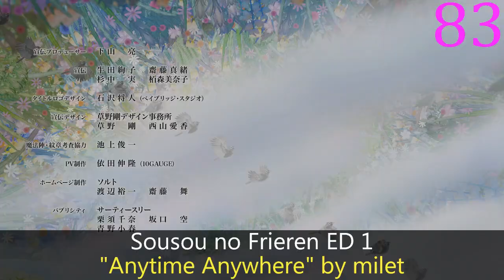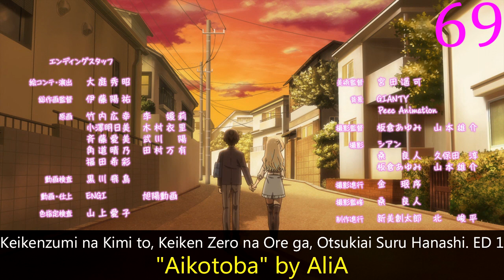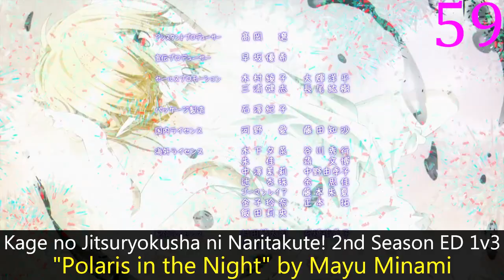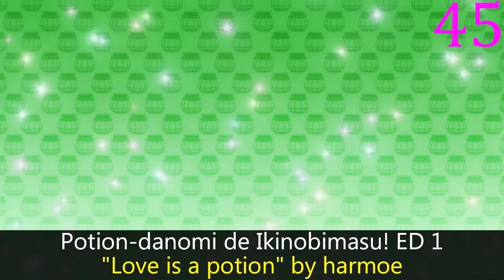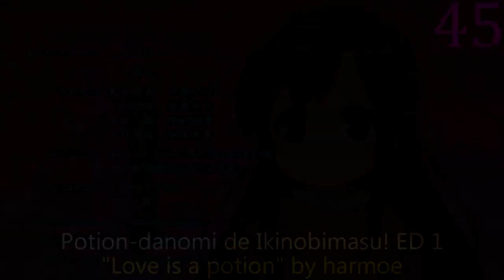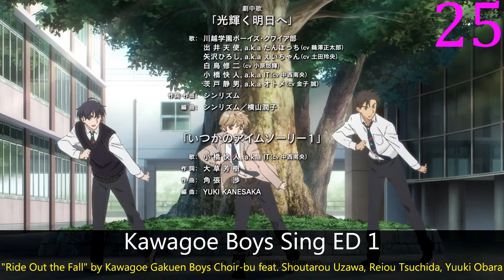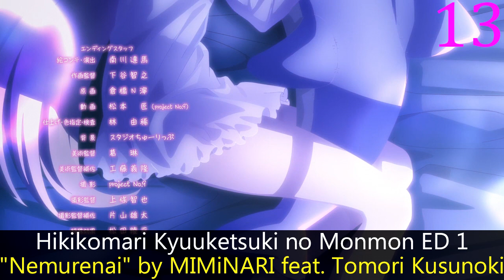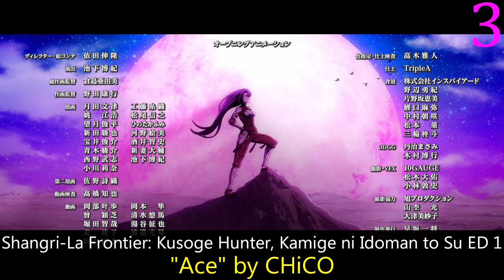My Top Anime Endings of Fall 2023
Finally we reach the end of the season, with an additional 4 songs and a version change for Pokemon.

Rules:  No sp EDs, nothing under 15 sec., no uncredited instrumentals, only 1 version of each song for multiple versions.

Partial List for views:

Arknights: Touin Kiro/Perish in Frost ED 1: "R.I.P." by ReoNa
Atarashii Joushi wa Do Tennen ED 1: "Hanataba" by Lenny code fiction
Beyblade X ED 1: "ZOOM ZOOM" by aespa
Bikkuri-Men ED 1: "Seishun☆Whatcha Gonna Do" by Daishi Kajita, Shuuta Morishima, Tatsumaru Tachibana
Bokura no Ameiro Protocol ED 1: "Another Complex" by somei
Boukensha ni Naritai to Miyako ni Deteitta Musume ga S-Rank ni Natteta ED 1: "homeward journey" by Nagi Yanagi
Boushoku no Berserk ED 1: "Ao no Genseki" by EverdreaM
Bullbuster ED 1: "Ganbare to Sakebu Tabi" by Konomi Suzuki
Buta no Liver wa Kanetsu Shiro ED 1: "Hitori ja Nai yo" by Myuk
Dark Gathering ED 2: "Intaglio" by Kana Hanazawa
Dead Mount Death Play 2nd Season ED 1: "Hope" by Yuuma Uchida
Dog Signal ED 1: "Sugar Spot" by nishina
Dr. Stone: New World Part 2 ED 1: "Suki ni Shina yo" by Anly
Duel Masters Win: Duel Wars ED 3: "Draw" by Xaa-Xaa
Good Night World ED 1: "salvia" by Nornis
Goblin Slayer II ED 1: "Kasumi no Mukou e" by Yuki Nakashima
Gundam Build Metaverse ED 1: "Days of Birth" by LINKL PLANET
Hametsu no Oukoku ED 1: "Prayer" by Who-ya Extended
Hanma Baki: Son of Ogre 2nd Season (TV) ED 1: "WILDER" by UPSTART feat. Hiro (MY FIRST STORY)
Helck ED 2: "Hikari" by KanoeRana
Hikikomari Kyuuketsuki no Monmon ED 1: "Nemurenai" by MIMiNARI feat. Tomori Kusunoki
Hoshikuzu Telepath ED 1: "Tentaizu" by SoundOrion
Houkago Shounen Hanako-kun ED 1: "Koi! Koi Koi" by Akari Kitou & Chitose Morinaga・Mai Kanazawa・Yuuri Yoshida
Kage no Jitsuryokusha ni Naritakute! 2nd Season ED 1v3: "Polaris in the Night" by Mayu Minami
KamiErabi ED 1: "Bleed My Heart" by Alisa
Kamonohashi Ron no Kindan Suiri ED 1: "Lip Sync" by hockrockb
Kengan Ashura 2nd Season ED 1: "Shambles" by BAND-MAID
Kikansha no Mahou wa Tokubetsu desu ED 1: "6 wo Naderu" by Momosumomosu
Kimi no Koto ga Daidaidaidaidaisuki na 100-nin no Kanojo ED 1: "Sweet Sign" by Nako Misaki
Konyaku Haki sareta Reijou wo Hirotta Ore ga, Ikenai Koto wo Oshiekomu ED 1: "Graceful World" by Saori Hayami
Koryaku Wanted!: Isekai Sukuimasu!? ED 1: "Resonance Resonance" by Yoko Hikasa & Ai Kakuma
Kusuriya no Hitorigoto ED 1: "Aikotoba" by AiNA THE END
Kuzu Akuyaku no Jiko Kyuusai System ED 1: "Shin Datte Ii" by centimillimental
Mahoutsukai no Yome Season 2 Part 2 ED 1: "fam" by yuyu
Me-gumi no Daigo: Kyuukoku no Orange ED 1: "Perfect World" by LMYK
MF Ghost ED 1: "Stereo Sunset (Prod. AmPm)" by Himika Akaneya
Migi to Dali ED 1: "Skyline" by Nulbarich
Nanatsu no Taizai: Mokushiroku no Yonkishi ED 1: "Friends Are For" by MOONCHILD
Ochibi-san ED 1: "Romantique" by Naotaro Moriyama
Onmyouji ED 1: "kioku" by ao
Overtake! ED 1: "Good Luck" by Tasuku Hatanaka
Paradox Live the Animation ED 1: "Every Day Every Night" by BURAIKAN
Ragna Crimson ED 1: "Rinkaku" by Watashi Kobayashi
Rail Romanesque 2 ED 1: "pas@pas!" by Ayumi.
Rurouni Kenshin: Meiji Kenkaku Romantan (2023) ED 2: "Sonzai Shoumei" by KID PHENOMENON
Saihate no Paladin: Tetsusabi no Yama no Ou ED 1: "Puzzle" by KOTOKO
Secret Mission: Sennyuu Sоusakan wa Zettai ni Makenai! ED 1: "Secret Mission Love" by Mei Misonoo
Seijo no Maryoku wa Bannou desu Season 2 ED 1: "Lilac Melody" by Aina Suzuki
Seiken Gakuin no Makentsukai ED 1: "Yururi" by Caho
Shingeki no Kyojin: The Final Season - Kanketsu-hen (Kakuwa-ban) ED 1: "Itterashai" by Higuchi Ai
Shy ED 1: "Shiritai Kimochi" by Shino Shimoji & Nao Touyama
Sousou no Frieren ED 1: "Anytime Anywhere" by milet
Spy x Family Season 2 ED 1: "Todome no Ichigeki" by Vaundy feat. Cory Wong
Tate no Yuusha no Nariagari Season 3 ED 1: "Suki ni Natte wa Ikenai Riyuu" by Chiai Fujikawa
Tensei shitara Slime Datta Ken: Coleus no Yume ED 1: "Kokoro Travel" by Miho Okasaki
Tokyo Revengers: Tenjiku-hen ED 1: "Say My Name" by HEY-SMITH
Tousouchuu: Great Mission ED 3: "Kokkishin" by Mr.Forte
Uma Musume: Pretty Derby Season 3 ED 1: "Akogare Challenge Dash!!" by Hinaki Yano, Azumi Waki, Marika Kohno, Machico, Ayaka Ohashi, Chisa Kimura, Hitomi Ueda, Saori Oonishi
Undead Unluck ED 1: "know me..." by Kairi Yagi
Under Ninja ED 1: "Himitsu" by KOTORI
Watashi no Oshi wa Akuyaku Reijou. ED 1v3: "O.C. ~Optimum Combination~" by Yuu Serizawa & Karin Nanami
Yu-Gi-Oh! Go Rush!! ED 3: "Tabidachi no Uta" by 175R
Yuzuki-san Chi no Yon Kyoudai. ED 1: "Sasakure" by Aoi Kubo
Zenryoku Usagi (2023) ED 1: "Zenryoku DAYS" by Aya Matsuura・Asumi